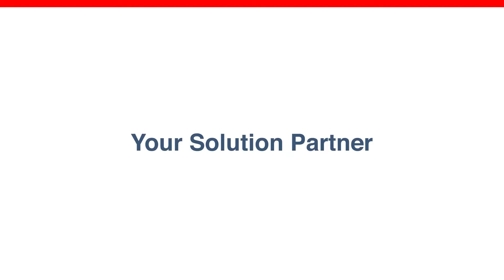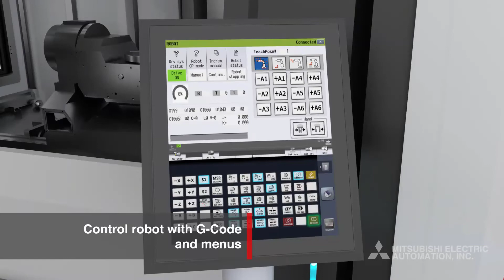Machine Tending Automation Simplified with LoadMate Plus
Contact our team to discuss how LoadMate Plus can help improve your production

LoadMate Plus is Mitsubishi Electric Automation's engineered solution offering for machine tending, specifically designed to be easy to set up and use. Our team has done the engineering necessary so you can start running and making parts quickly after delivery. Share your application and our experts will help you choose the best configuration. Since we are the Original Equipment Manufacturer (OEM), you can trust you will have the best support for your robot and CNC.

Quality ♦ Performance ♦ Compatibility